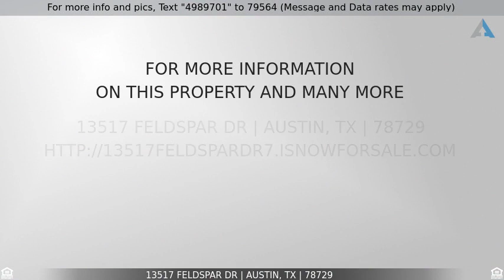Priced at $1,900 - 13517 Feldspar DR, Austin, TX 78729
Home for Sale in Austin

Location, Location, lovely like-new single-story home in Amber Oaks. The home with great open floor plan, lot of windows bring in an abundance of natural light. Premium wood-like tile flows through living, kitchen & dining areas. silestone counters. Top-quality Douglas window coverings including black-out shades in the master. Within walking distance to Lifetime fitness. Landlord pay for yard maintenance. Close to metro and major companies, dinning and shopping, highways. RR ISD schools. MOVING IN READY!